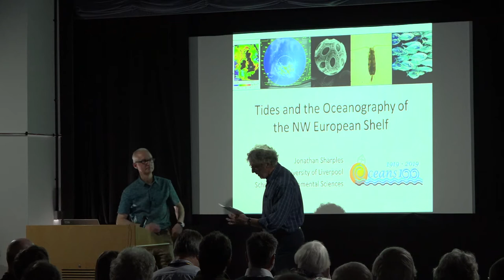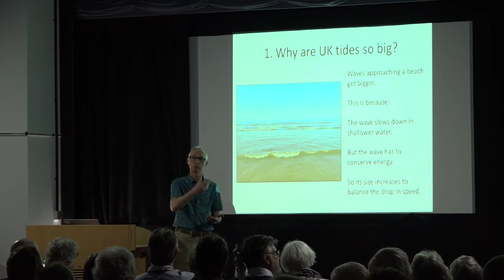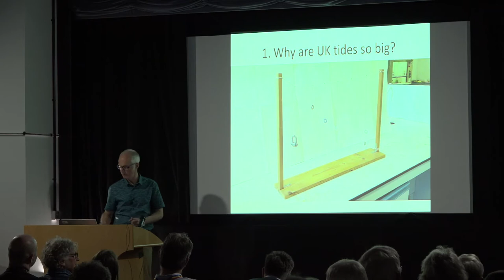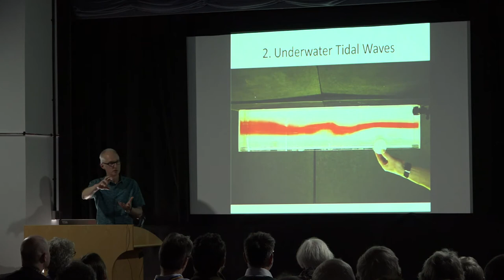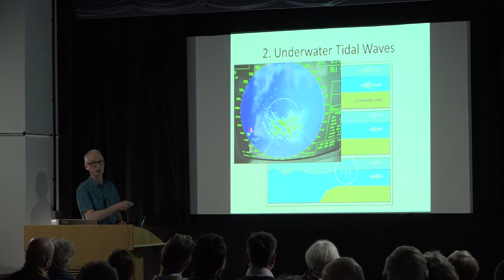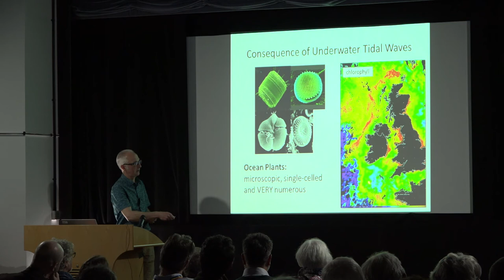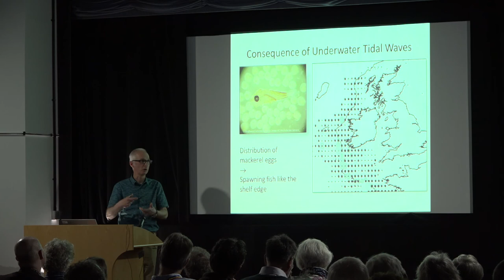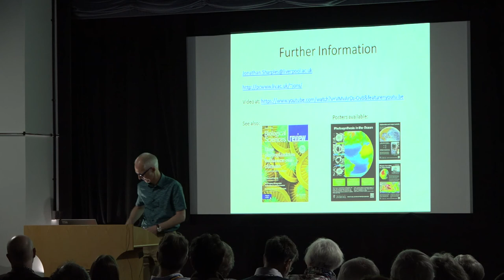Tides and the Oceanography of the NW European Shelf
A talk by Jonathan Sharples  of the University of LIverpool's School of the Environmental Sciences at the 100 Year Anniversary of the Liverpool Tidal Institute event in May 2019.